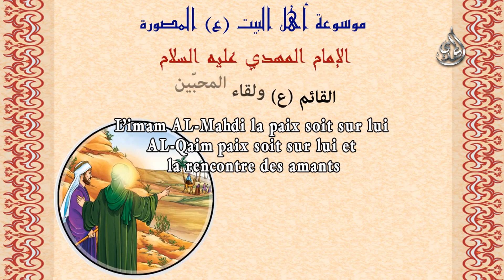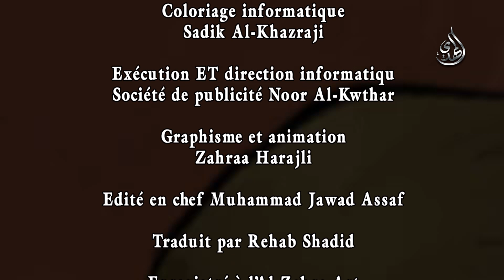Encyclopédie illustrée d'Ahl al-Beit - Le Guérison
Encyclopédie illustrée d'Ahl al-Beit
 Le Guérison